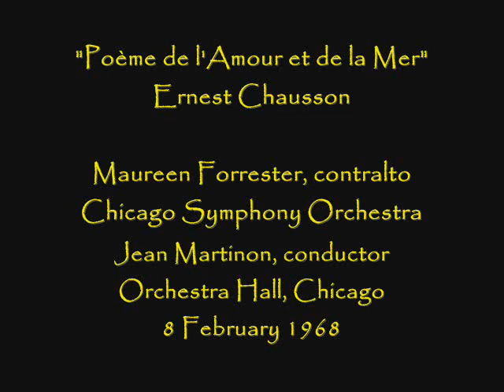Maureen Forrester sings "Poème de l'amour et de la mer" - LIVE, 1968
The contralto sings Ernest Chausson's song cycle with the Chicago Symphony Orchestra under the direction of Jean Martinon.  Taken from a concert broadcast of 8 February 1968.

  I. La fleur des eaux   0:00
 II. Interlude   10:35
III. La mort de l'amour   12:55

" ... et je serai joyeux et triste de tant me souvenir -- bientôt."